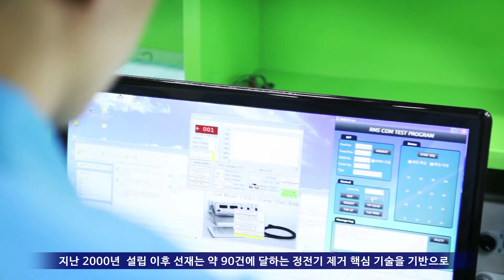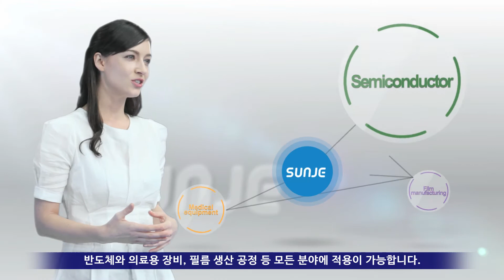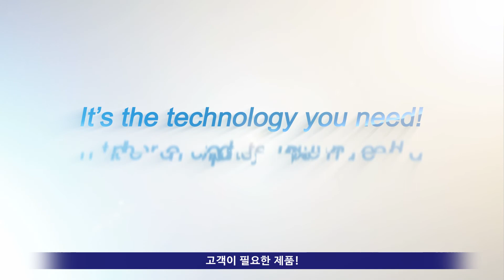All about electrostatics, SUNJE.